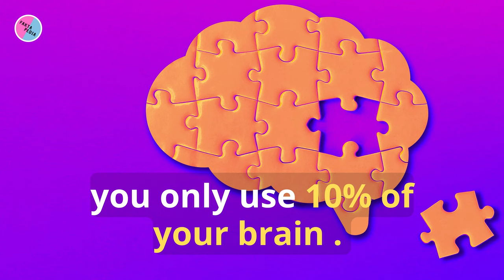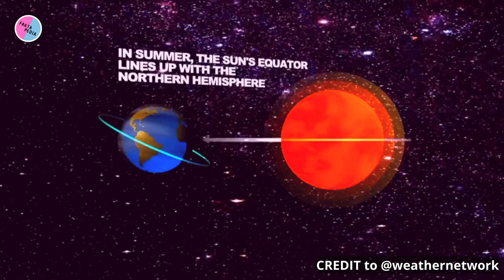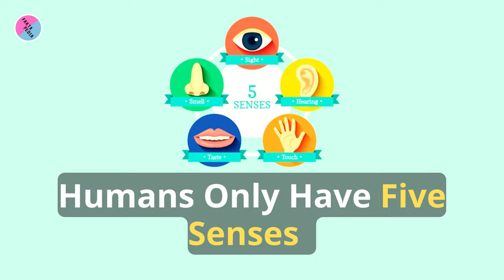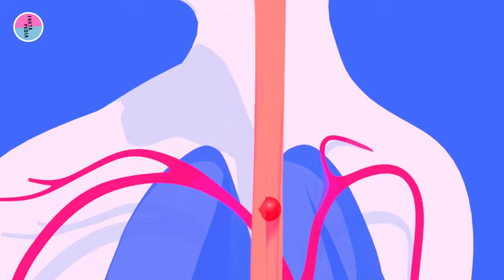Debunking Myths: Unmasking Lies and Embracing Reality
Let's take a look at some of the most common lies that we believe and compare them to the facts. This will help us to understand how to be more discerning and more intelligent when it comes to our beliefs. By exposing the lies, we can start to build a foundation of knowledge upon which we can better base our decisions.

Myth Busters Unleashed , Debunking Myths with Facts and Evidence 🔍

Prepare to have your beliefs challenged as we embark on a myth-debunking journey like no other! 🎉
In this captivating video, we're diving deep into the world of myths and misconceptions to separate fact from fiction.🔍
Curious about the truth behind lightning striking the same spot?
Wondering if the Great Wall of China is visible from space?

Join us as we explore these well-known myths and unveil the secrets hidden beneath the surface.🎥
Click that play button to join the myth-busting party! Get ready to be enlightened and entertained as we delve into the mysteries of urban legends and expose the reality behind popular misconceptions.